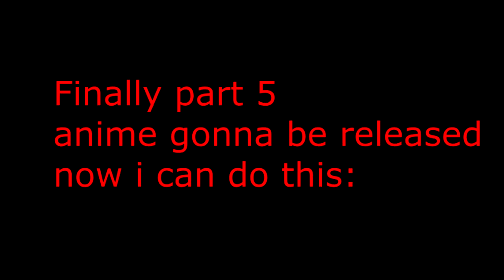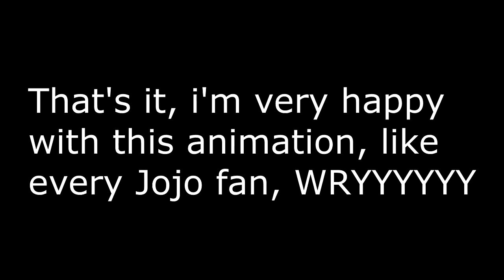Part 5 EVER!!!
Yeah this video doesn't make sense, but Vento Aureo animation was confirmed, Hell yeah.